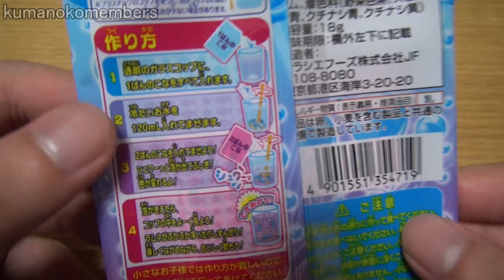Kracie Pukapon プカポン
Kracie Pukapon grape soda taste.
Ramune in the form of fish, will move to ups and downs.